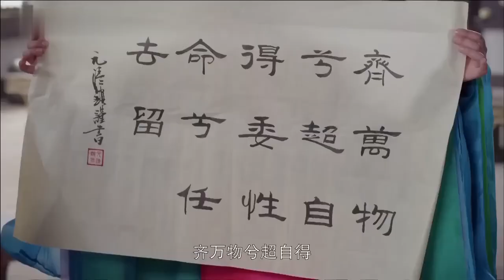MULTISUB《流年盏》08：龙教圣女假扮身份与帝王结为契约婚姻，婚礼上意外失忆竟重逢前世爱人，三世爱情交错终重拾心意相伴一生（《长相思》檀健次、《爱很美味》张含韵）❤️华语甜剧社